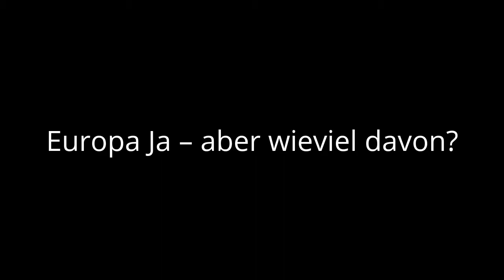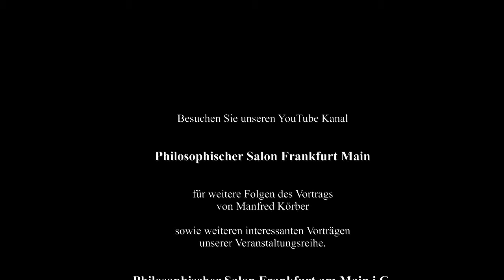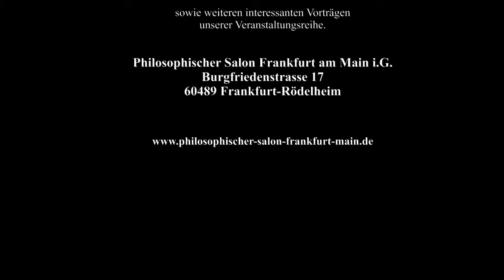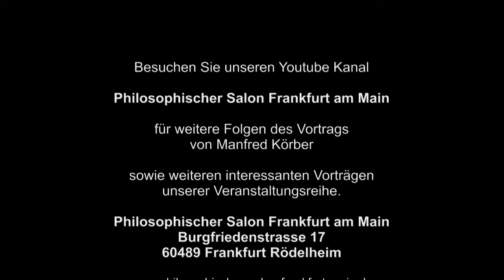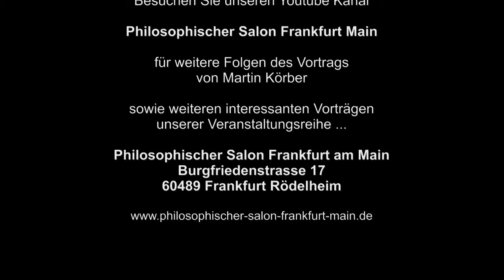Europa Ja – aber wieviel davon? Ein Vortrag von Manfred Körber | Alle Folgen komplett [HD]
Europa Ja – aber wieviel davon?  Ein Vortrag von Manfred Körber | Alle Teile komplett

Zu diesem aktuellen Thema hielt Manfred Körber, ehemaliger Sprecher der EZB, am Donnerstag, 13. August 2015, einen Vortrag im Philosophischen Salon Frankfurt am Main.

Die Aktualität des Themas Europa Ja - aber wieviel davon? betrifft nicht zuletzt die bange Frage, die mittlerweile uns alle angeht: Was wird letztlich aus Europa, was für ein Europa hinterlassen wir unseren Kindern und Enkeln?  Ist es nicht so, daß wir gefangen sind in einem aktionistisch sich gebärdenden, offensichtlich jedoch aktionsunfähigem Europa? Kein Vorwärts, kein Rückwärts, nur mühsame Trippelschritte in einem Teufelskreis. Tanz um einen gordischen Knoten: Hellas. Wir sind mitten in einer griechischen Tragödie. Das Schwert GREXIT liegt bereit zum Zuschlagen, aber ein Held von Alexanders Größe ist nicht in Sicht. So schwatzen wir denn weiter, immer weiter, vielleicht läßt sich das Problem ja ausschwatzen...

Der Referent Manfred Körber war lange Jahre Sprecher der Deutschen Bundesbank und danach der Europäischen Zentralbank (EZB). Beide Institutionen haben ihm viel zu verdanken. Er hat den Kurs ihrer Kommunikationspolitik mitbestimmt und nach außen vertreten - mit Standfestigkeit und dem Fingerspitzengefühl, wie man mit der Öffentlichkeit umgeht.

Der Philosophische Salon Frankfurt am Main startete im Februar 2014 seine Veranstaltungsreihe in der Frankfurter Denkbar und hat seit Juli 2015 ein festes Domizil in Frankfurt-Rödelheim bezogen. Hier finden monatlich Vorträge mit wechselnden, hochqualifizierten Referenten statt. Unter dem Schirm der Philosophie wird eine Vielfalt von Themen aus Geistes- und Naturwissenschaften, Technik, Kunst, Zeitgeschichte und Literatur behandelt.